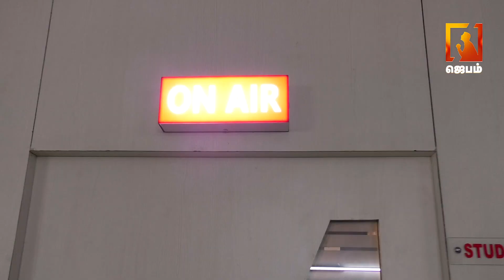Exclusive interview with Pr Eric Osben | Part-2 இரவு 9 மணிக்கு காணத்தவறாதீர்கள்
1. The Holy One- A programme where God is being praised for His holiness by describing His attributes.
2. Prayer Walk- Each day a street is selected and prayer walked. So monthly 22 streets are walked and prayed for.
3. Traffic prayer-Telecast of Praying on the accident spots .
4. Emergency prayer-Instant telecast of prayer points and Praying for the critical patients in the hospitals as and when the prayer needs are shared from 17 different well known hospitals in the city.
5. Breaking Prayer- whatever be the breaking news would be immediately telecasted as a prayer need.
6. How to Pray?- Based on the ongoing issues of the society, three different pastors discuss how to avoid the future repetitions of the same issues and pray for the same.
7. My leaders-Telecast of conducting Personal interviews with Government Leaders and praying for them based on 1Timothy-1:2.
8. The Real Fighters- Daily prayer for the army and the police departments.
9. The Real Heroes- Daily prayer for the safety of Ambulance drivers.
10. Men of God- Personal interview with men of God where they share their testimonies and life experiences.
11. A Hand full of flour and little oil- Diet advice for pastors and preachers, live cooking, suggestions for consuming energy giving food for pastors before ministering on the stage.
12. Wedding at Cana- Telecasting the interview with the men of God on their Wedding Anniversary.
13. Don’t Worry- Teaching the people How to pray instead of worrying when the enemies rise against them.
14. Media Missions- Praying for all the Christian Media channels.
15. Seed- Telecasting the lives of the men of God who have entered into eternal glory.
16. Goodnight – Thanksgiving prayer for the day.